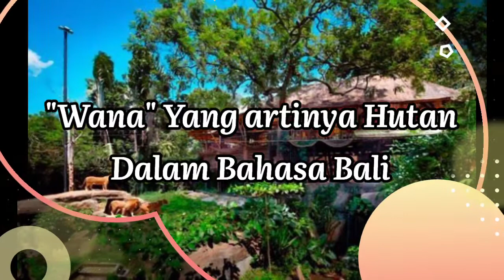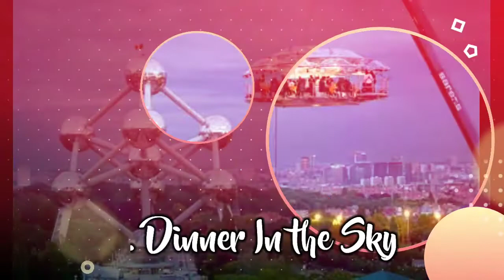Wajib Kunjungi ‼️ Restoran Paling Unik & Teraneh di Dunia 😱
Horas My Friends 🖐️
Selamat datang lagi di channelku.

Divideo kali ini Aku akan membahas & merekomendasikan buat kalian tentang Restoran Paling Unik & Teraneh di Dunia yang mungkin cocok buat kalian setelah merayakan ibadah natal tahun ini bersama keluarga dimana kalian ingin makan bersama keluarga tercinta dalam momen Hari Natal ini tetapi dengan restoran yang tidak bisa friends .❤️

Penasaran kan. ⁉️ Saksikan video ini sampai Selesai Ya friends biar kalian tau & paham 👍🏻

Thank You Friends & ENJOYYYYYYY ‼️